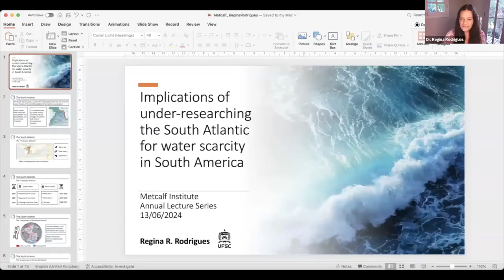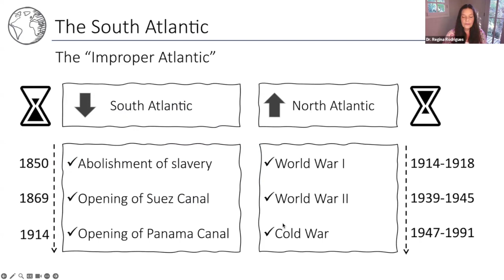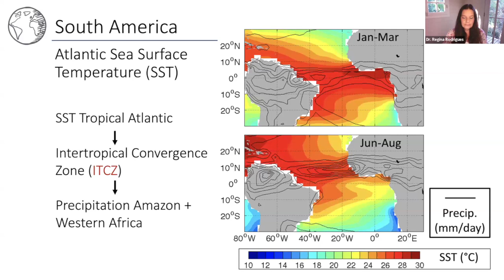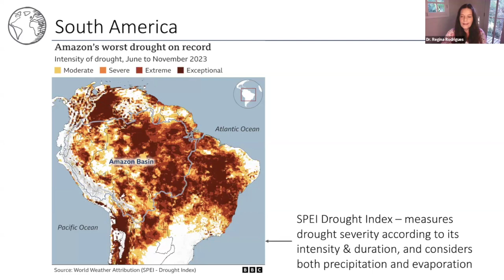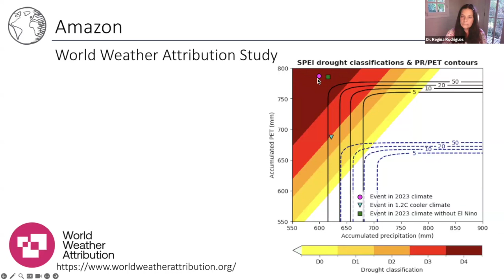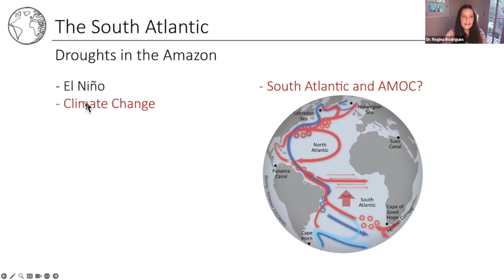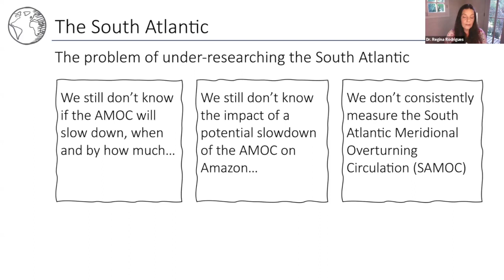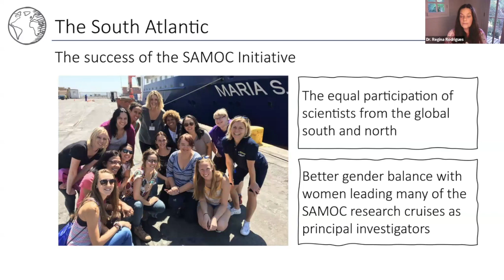Implications of Under-researching the South Atlantic: Dr. Regina Rodrigues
Curious about the intricate connections between climate patterns, water scarcity, and the under-explored South Atlantic? In this thought-provoking lecture, Dr. Regina Rodrigues will delve into the fascinating nexus of climate dynamics and water availability in South America. She’ll discuss how the temperatures of the tropical South Atlantic influence climate patterns in northern South America, and the factors that lead to extreme weather events in the region. You’ll also learn about the consequences of historical under-researching of the South Atlantic, and how climate change is altering heat distribution in the Atlantic, exacerbating water scarcity issues in South America, and the evidence of these changes already in motion. Join us for a rich conversation on the complex interplay between climate dynamics and water resources in South America, and the impacts on our world.